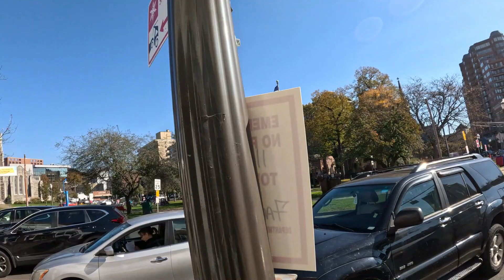EXPLORING Downtown STAMFORD CONNECTICUT (11 03, 23)!!!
A walking tour of downtown Stamford, Connecticut is a perfect way to explore the area's vibrant history, architecture, and culture. Nestled along the Long Island Sound, Stamford offer a charming blend of old-world charm and modern urban development.

Your walking tour can begin at the Stamford Town Center, a bustling shopping mall that serves as a hub for the community. As you venture through the downtown area, you will notice a mix of historic buildings and contemporary skyscrapers, reflecting the city's rich past and progressive growth.